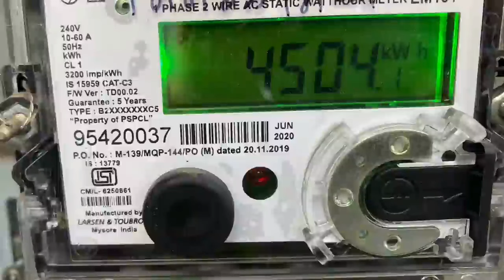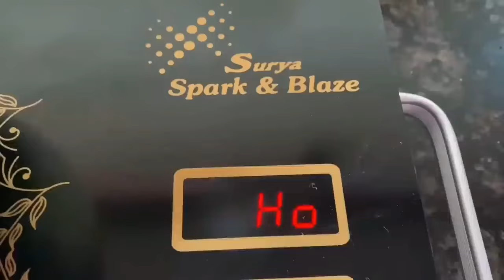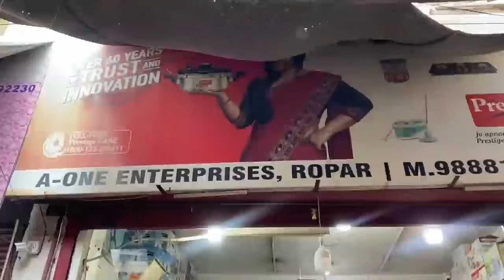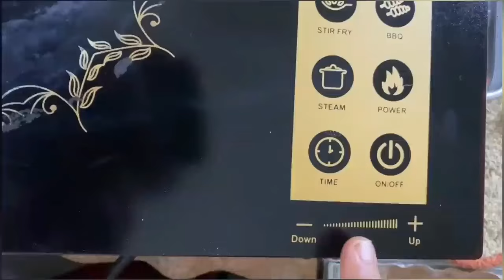ਬਹੁਤ ਹੀ ਸੱਸਤੇ ਰੇਟ ਤੇ ਮਿਲ ਰਿਹਾ ਬਿਜਲੀ ਨਾਲ ਚੱਲਣ ਵਾਲਾ ਚੁਲਾ। ਬਿਜਲੀ ਦੀ ਖ਼ਪਤ ਘੱਟ ਤੋਂ ਘੱਟ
ਬਹੁਤ ਹੀ ਸੱਸਤੇ ਰੇਟ ਤੇ ਮਿਲ ਰਿਹਾ ਬਿਜਲੀ ਨਾਲ ਚੱਲਣ ਵਾਲਾ ਚੁਲਾ। ਬਿਜਲੀ ਖਾਏ ਘੱਟ ਤੋਂ ਘੱਟ